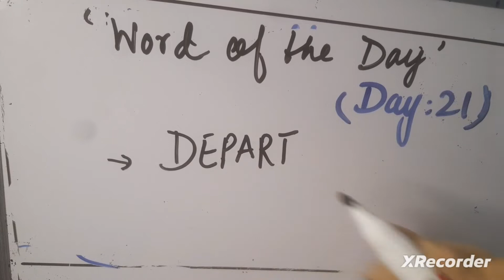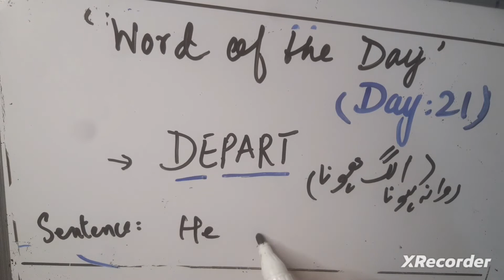Depart Meaning in English-WOD Day 21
Word of the Day in English- Day 21

Vocab building.

 *ONLINE ENGLISH LANGUAGE COURSE*

If you are interested to get free study notes and material join our Facebook page: 👇🏻

Pre-Enrollment is free.